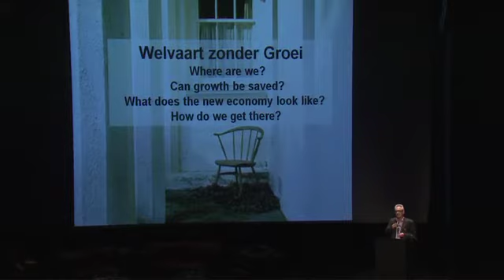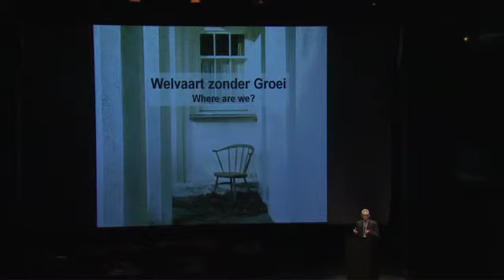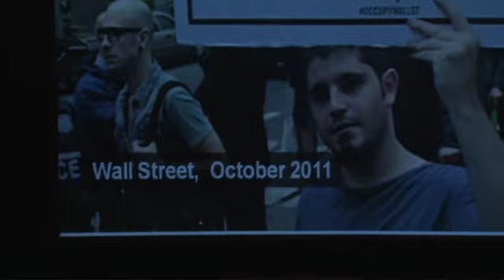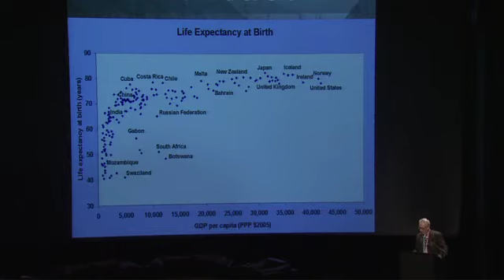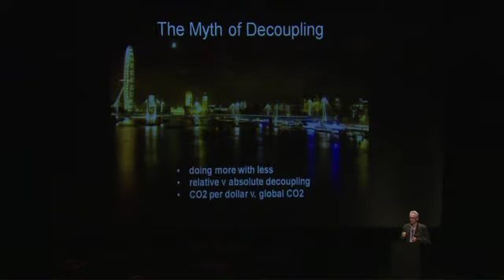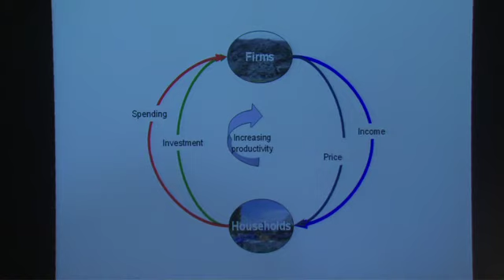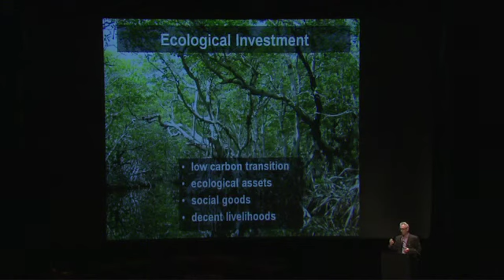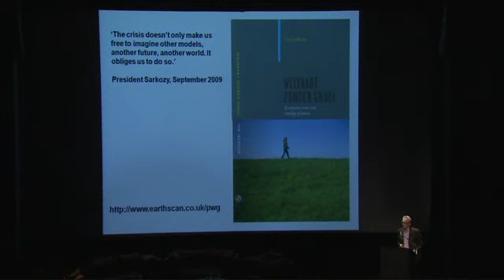Tim Jackson lecture at Vooruit Ghent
Inspired by ecologically-themed films such as 'Under Control' and 'One Life', we have invited British professor Tim Jackson, Sustainable Development professor at the University of Surrey and member of the UK Sustainable Development Commission. How can we reconcile a solution for the financial crisis with current environmental issues? This is the central question of Jackson's successful publication, 'Prosperity without Growth'. He investigates how our economy can keep on developing -- which is necessary to maintain our social security system, for example -- without negative effects for the environment. In a short lecture, Tim Jackson will discuss his theory. This will be followed by a debate on the impact of Jackson's theory on developing countries.

Naar aanleiding van enkele ecologisch geïnspireerde films zoals 'Under Control' en 'One Life' nodigen we de Britse professor Tim Jackson (Duurzame Ontwikkeling aan de Universiteit van Surrey en lid van de Britse Raad voor Duurzame Ontwikkeling) uit voor een gesprek.